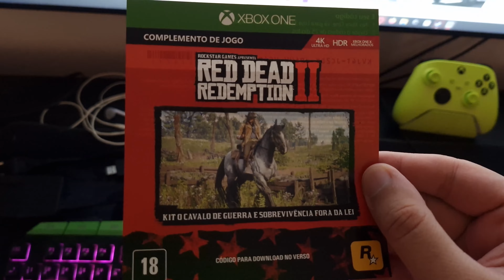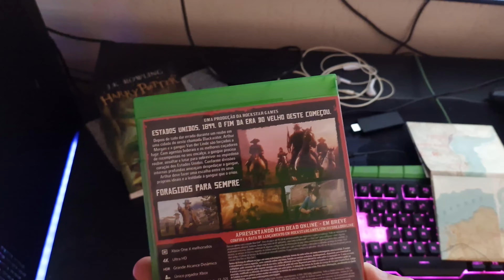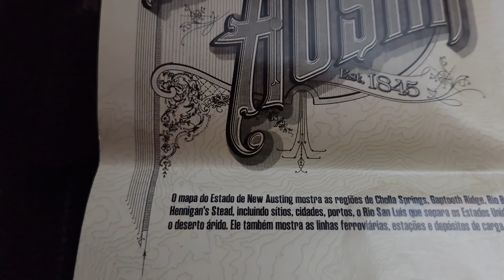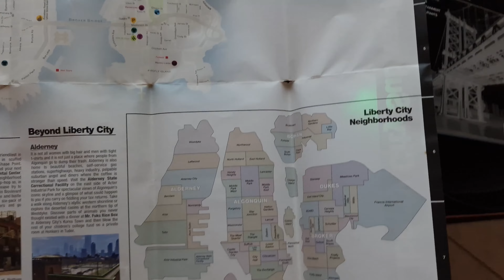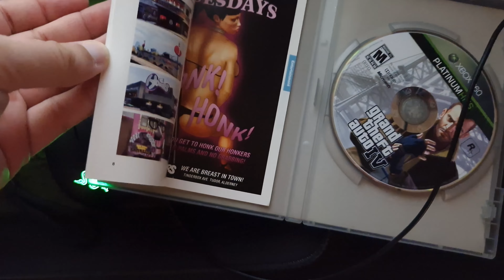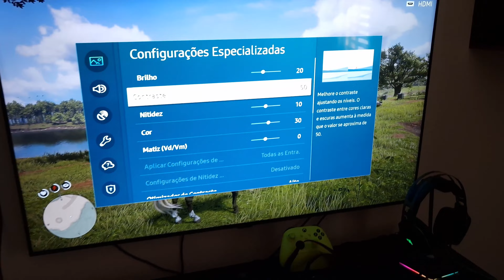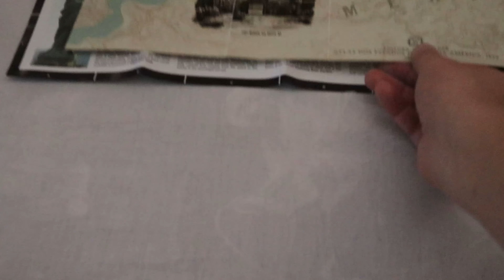RED DEAD REDEMPTION 2 - MIDIA FÍSICA XBOX